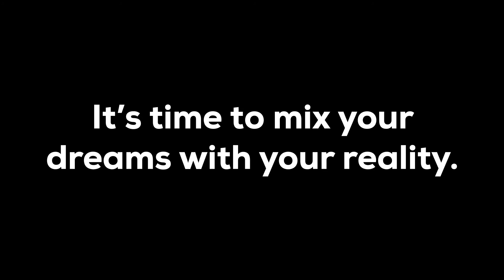Welcome to HelloHolo - Pioneering Mixed Reality in Singapore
HelloHolo is an Immersive Media consultancy that provides end-to-end solution development for clients.

Founded in 2016, our team is based in Singapore and has become one of the leading brands developing for Extended Reality platforms like Microsoft HoloLens.